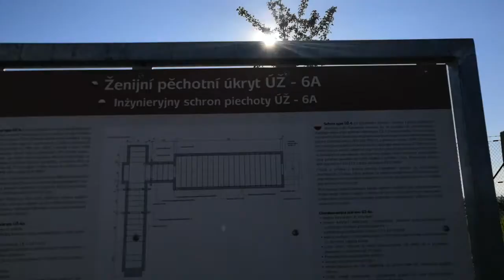bunkr a Starwars rozhledna